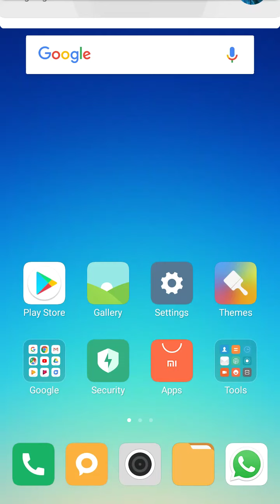🎂7645817535🎂,,6203977873,,🍐Sonu Singh Yadav ji 🍐 Sky 🍎🍈,🎂(3)